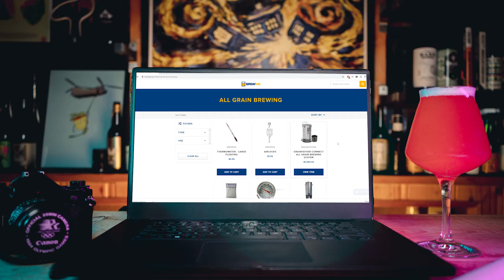Deep Dive Flanders Red: Brewing with Barrel Bacteria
Bacterias in barrels are key to the success of Flanders Red. That's why we're diving a bit deeper into the subject for our 3rd successive video around the fantastic legendary style Flanders Red.

Table of content:
0:00 Intro
1:39 Into Barrels
2:45 Science of Barrel Bacteria
10:38 Impact on the Industry
16:19 Outro